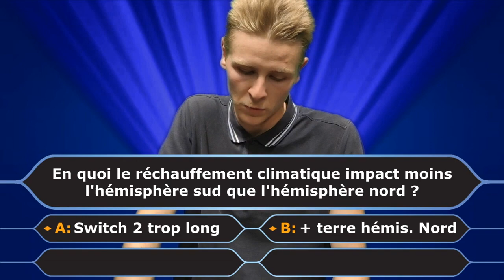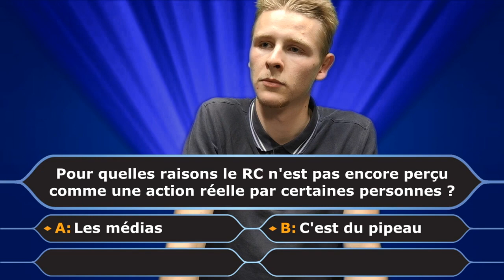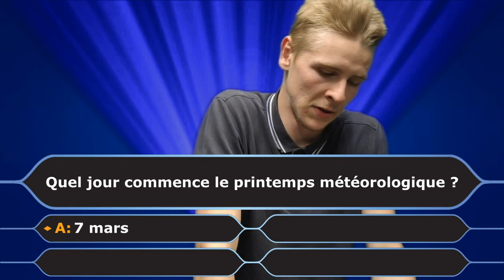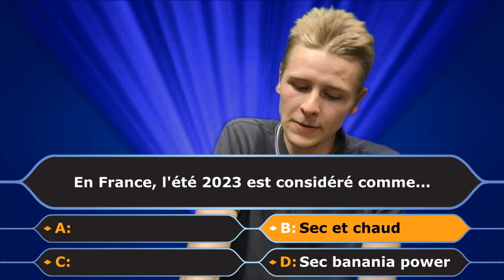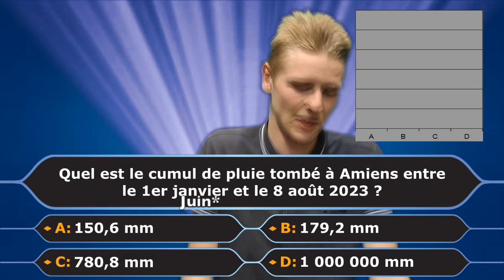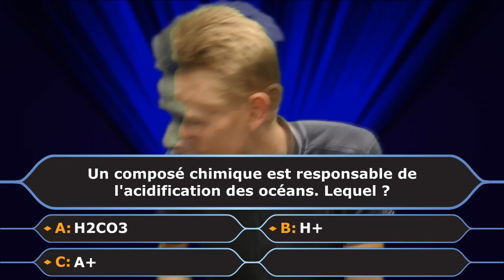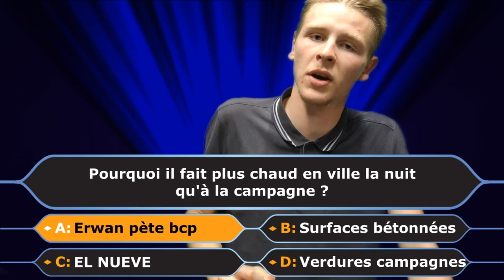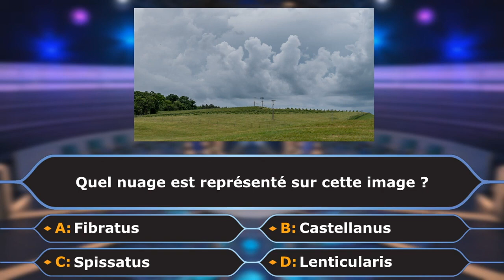Qui Veut Gagner Des Millions : Parodie #1 (Spécial Météo)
Voilà le premier épisode d'une série à but humoristique !
Afin de rendre la chose intéressante, nous avons repris le concept de Qui Veut Gagner Des Millions, jeu télévisé qui permet de récupérer de l'argent en répondant correctement aux questions posées.
Nous l'avons refait à notre sauce avec nos délires, et en utilisant des questions sur la météorologie afin de rester dans le thème vis à vis de ma chaîne YouTube.

On espère qu'il vous plaira ! :)